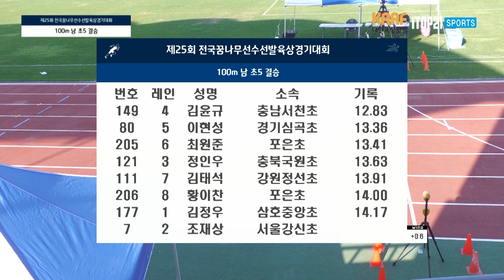남 초5 100m 결승 ㅣ제25회 전국꿈나무선수선발육상경기대회